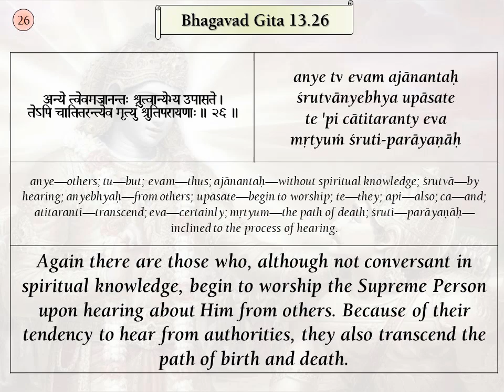Srimad Bhagavad Gita Verses, BG 13.26